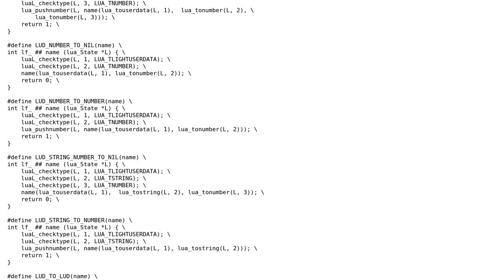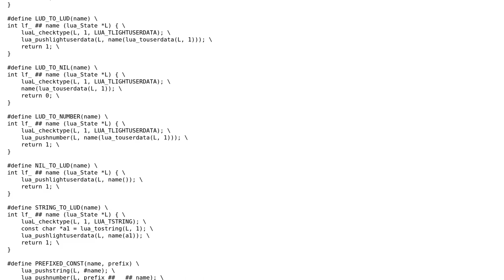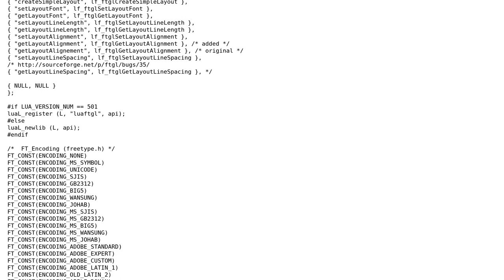Lua bindings for FTGL (FreeType font rendering in OpenGL)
With thanks & praise to God, and with thanks to the many people who have made this project possible! You are responsible for your own actions.